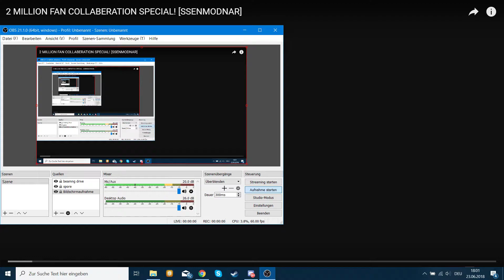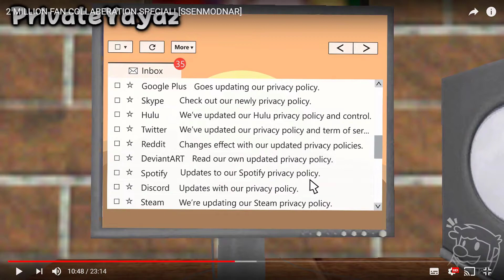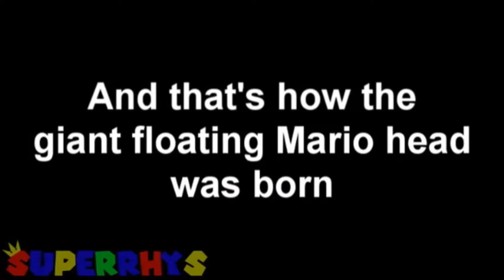2 MILLION FAN COLLABERATION SPECIAL! [SSENMODNAR] Reaction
I know I`m 2 weeks late.And yes, I'm working on the audio.